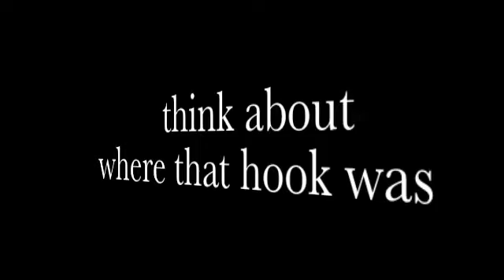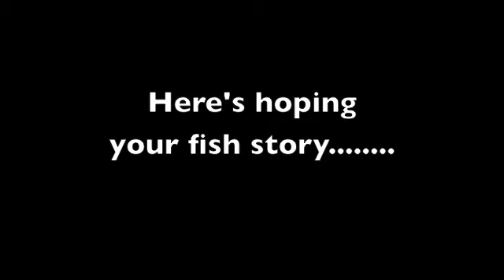Fish hook injuries with Jessie Nelson, MD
Dr. Nelson discusses fish hook injuries and how to treat them.